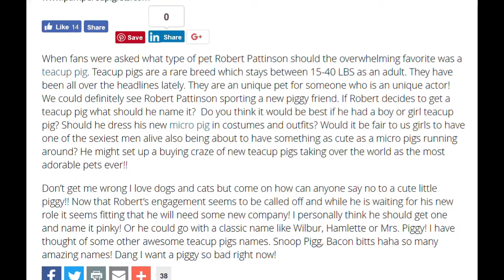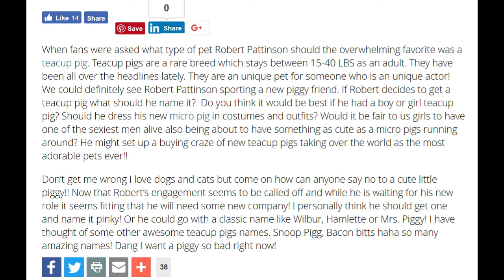Robert Pattinson Getting A Teacup Pig